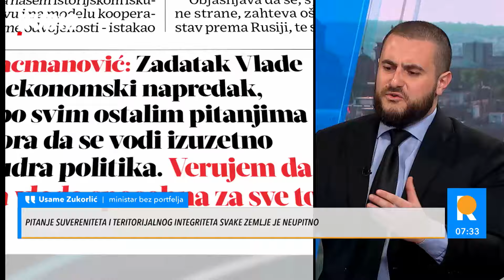KO SU MINISTRI BEZ PORTFELJA I ŠTA JE NJIHOVA ULOGA? 3 ministra novej Vlade Srbije daju odgovore